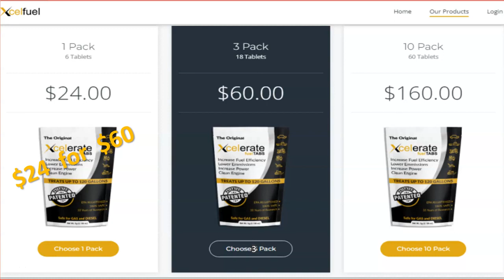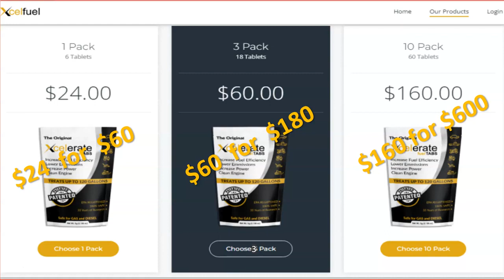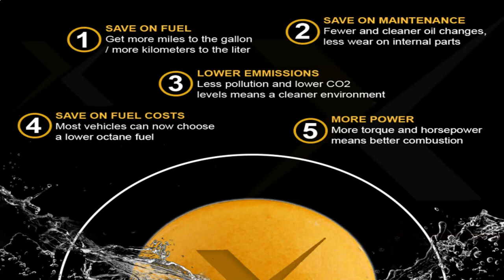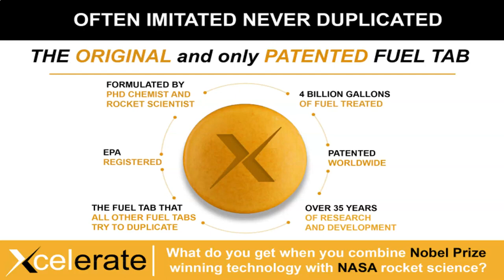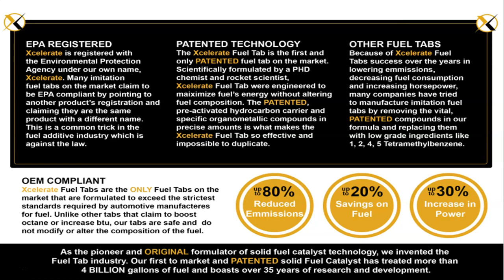Xcelerate Advantage When You Join My Team.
Xcelerate - See how I promote Xcelerate and you
can receive the advantage when you join my team.

Xcelerate: